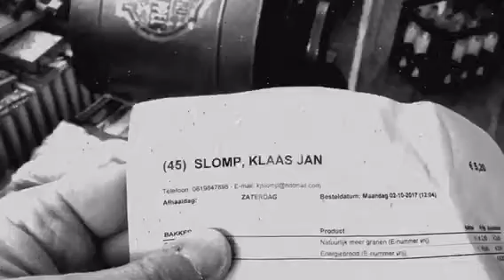Trekking weekprijs 7 okt. 2017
Ruinerwold